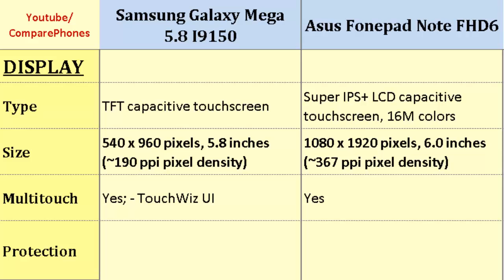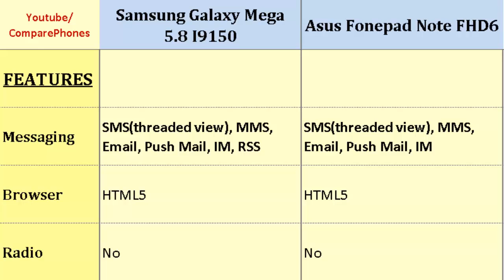Samsung Galaxy Mega 5.8 I9150 or Asus Fonepad Note FHD6, all specifications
Samsung Galaxy Mega 5.8 I9150 or Asus Fonepad Note FHD6, all specifications : Galaxy Mega 5.8 I9150 OR Fonepad Note FHD6, Both phones compared by their Dual-core, 1.4 GHz, 540 x 960 pixels, 5.8 inches, Dual-core, 1.6 GHz, 1080 x 1920 pixels, 6.0 inches, Operating System, Weight, Battery Life, GPU, Network, Loudspeaker .